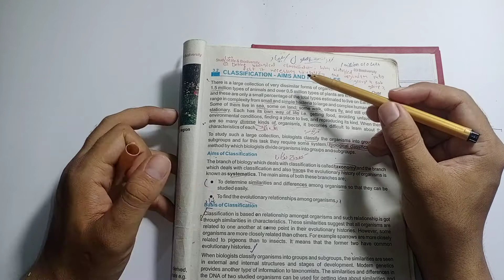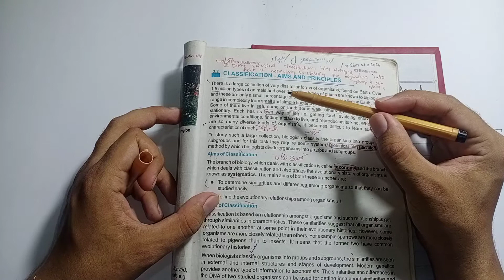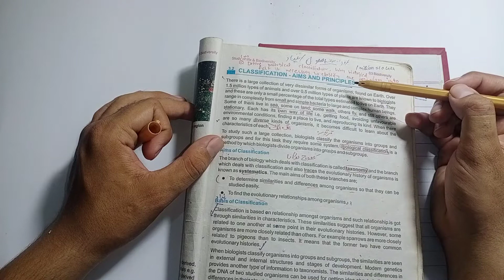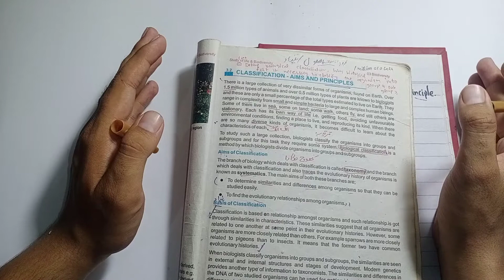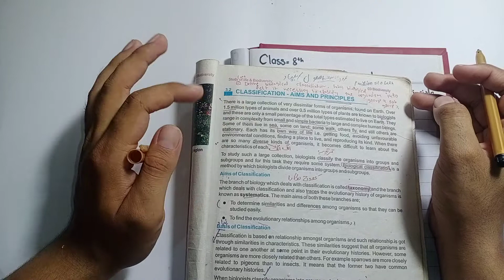Class 9th Biology || Chapter 3 Biodiversity || Topic Classification, Aims and Principles